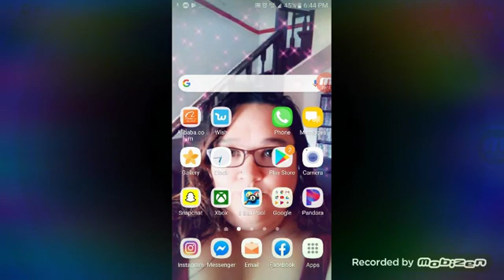playing my dads phone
im playing my dads phone will upload online games getting my dad to make his merch